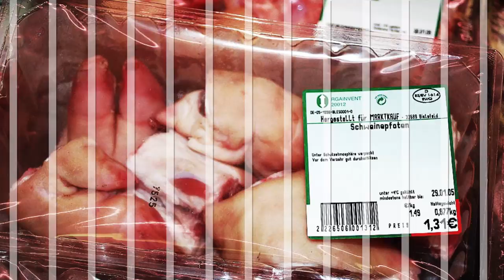International Animal Rights Conference 2014 Trailer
The goal of the International Animal Rights Conference 2014 is to provide a truly international platform for people active in the animal rights movement and those interested in learning more about animal rights. The conference should function as a networking platform for animal rights activists, but should also present current animal rights views. One main aspect is also the practical animal rights work. Therefore we have decided to provide/organize the following:
 • presentations
 • workshops
 • discussions
 • panel discussions
 • campaign reports
 • stalls and exhibits
 • an animal rights concert
 • networking opportunities